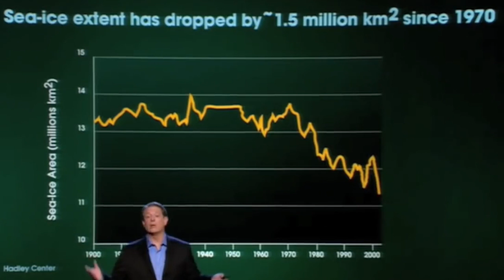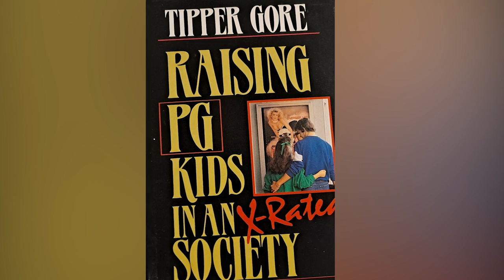Whatever Happened To Tipper Gore?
Everyone who kept up with the 2000 presidential election remembers that historic race. If you were watching the news at the time, you know how close Al Gore was to becoming the nation’s 43rd president. And by his side throughout the whole saga was his wife Tipper Gore.

Indeed, she stuck by her husband throughout his political career. But ultimately, their time together would not last, and after 40 years, Al and Tipper got a divorce. But even before then, she caught plenty of media attention herself. Here’s a little backstory in case you’re wondering whatever happened to Tipper Gore.